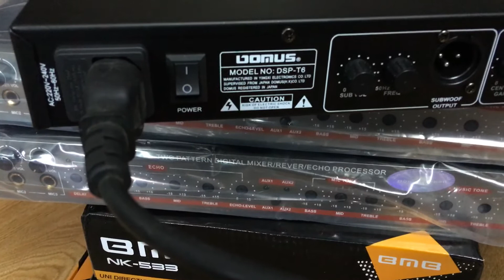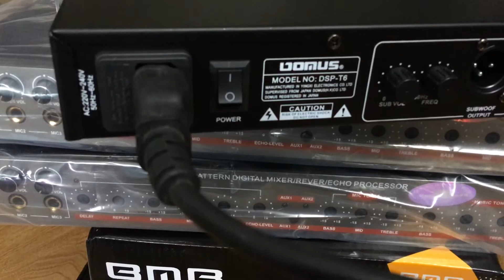Vang cơ Domus Japan T6 nói không với hú rít: 0941.891.914 Văn Phú Hà Đông